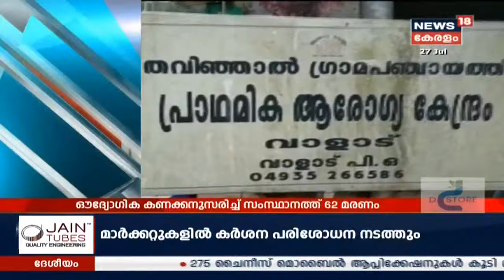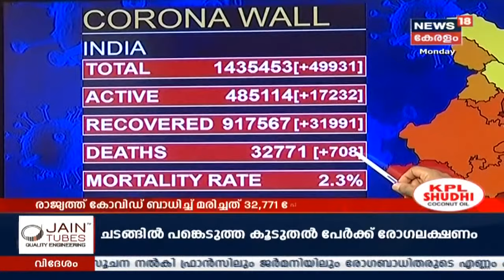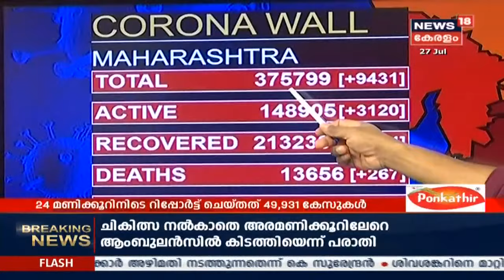Malayalam News @ 12PM സമ്പൂർണ ലോക്ക്ഡൗൺ ഉടൻ ഉണ്ടാവില്ല; മന്ത്രിസഭ യോഗത്തിൽ തീരുമാനം | 27th July 2020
കേരളത്തിൽ സമ്പൂർണ ലോക്ക്ഡൗൺ ഉടൻ ഉണ്ടാവില്ലെന്ന് മന്ത്രിസഭ യോഗത്തിൽ തീരുമാനം.  സമ്പൂർണ ലോക്ക്ഡൗൺ അപ്രായോഗികമായിരുക്കുമെന്ന് യോഗത്തിന്റെ വിലയിരുത്തൽ. രോഗവ്യാപനം കൂടിയ മേഖലയിൽ കർശന നിയന്ത്രണങ്ങൾ ഏർപ്പെടുത്തും.